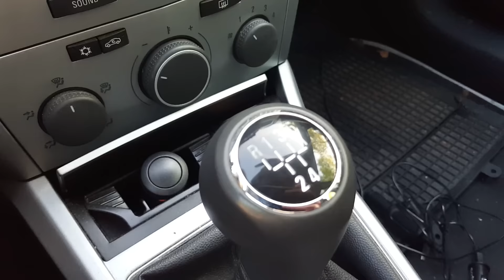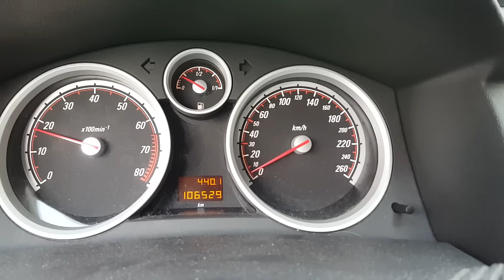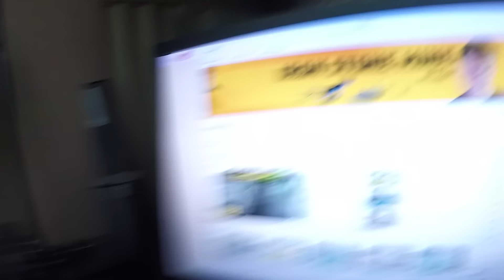This Game is Freaking Awesome! - IronStoneVlog #57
I went to town, played some Ingress and talked about the channel!